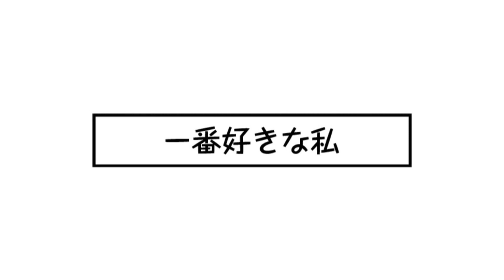【ミリシタ４コマ】087 一番好きな私